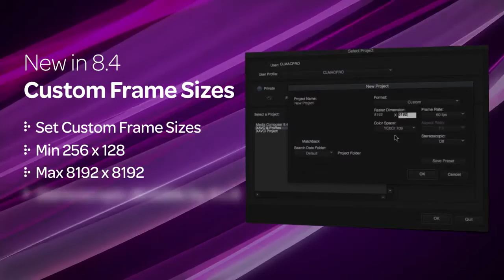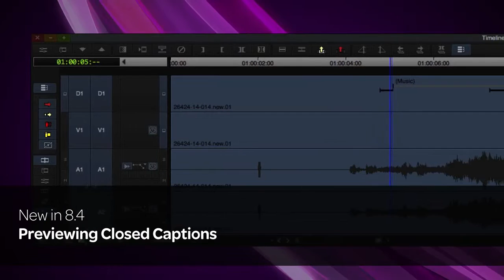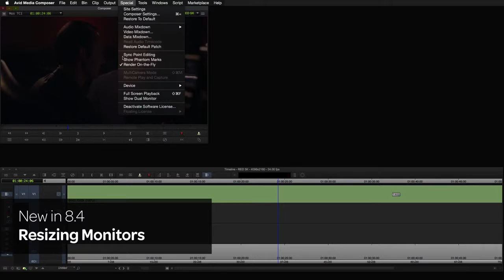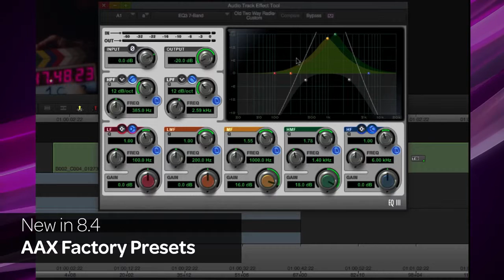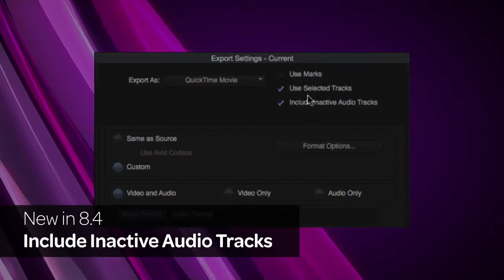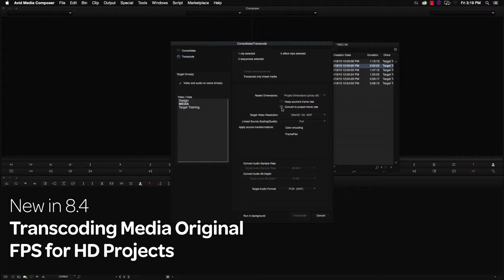Media Composer 8.4 업데이트 알아보기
자세한 내용은 아래의 링크를 참고하세요.